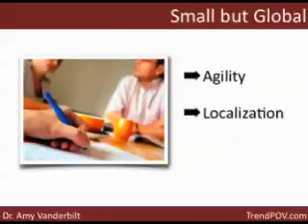Small But Global - The New Face Of Global Business Part 2